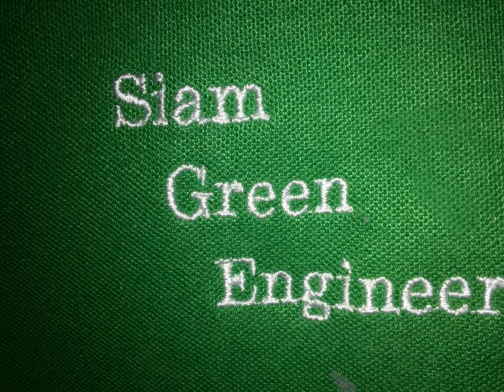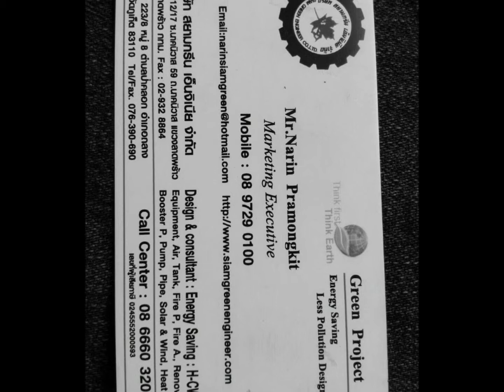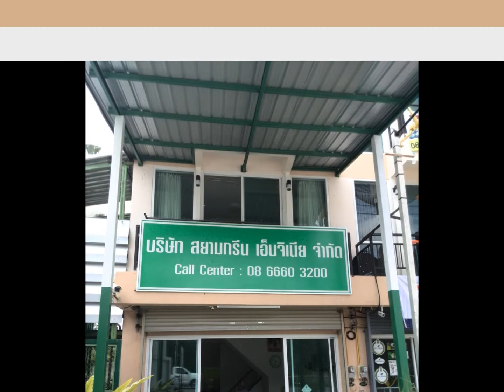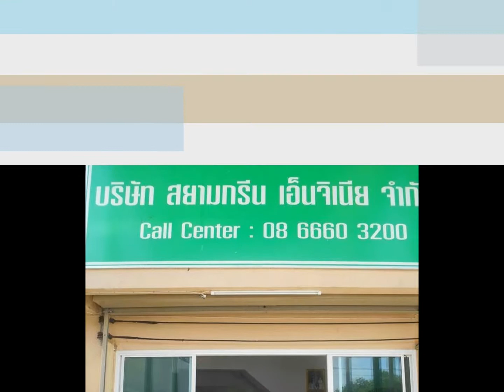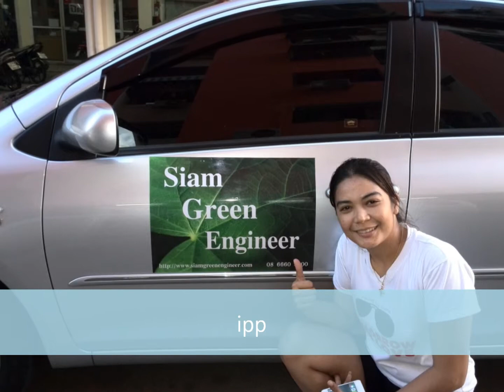navaminpramongkit30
Ms.Navamin Pramongkit record life.